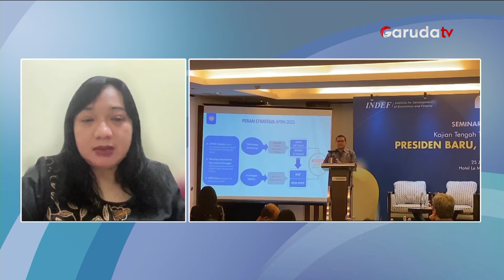Apa Saja Beban Yang Diidentifikasi Sebagai Tantangan Bagi Pemerintahan Prabowo-Gibran?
Untuk memperoleh informasi lebih lanjut mengenai persoalan lama yang akan dihadapi pemerintahan Prabowo mendatang, serta solusinya, kita sudah terhubung dengan Direktur Eksekutif INDEF, yaitu Esther Sri Astuti.